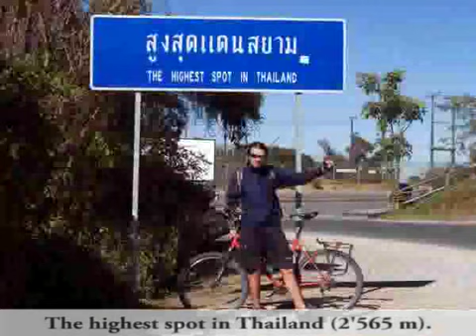JTA - Ep 011 - Thais That Bind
After 5'500 kilometers of cycling in Indonesia, Brunei and Malaysia, Erika! and Adrian completed their kilometers 6'000 and 7'000 on the way from the southern Thai beaches to Thailand's mountains in the north.